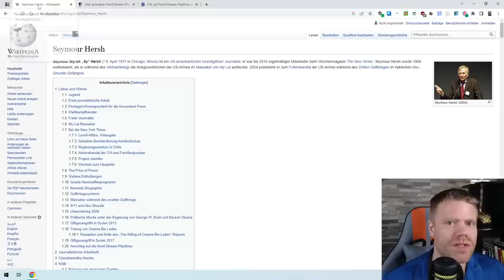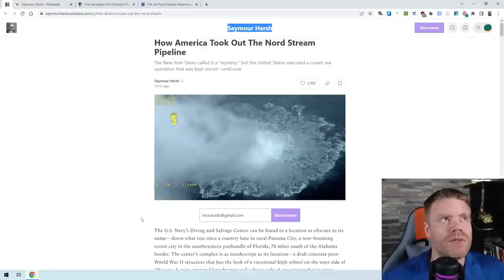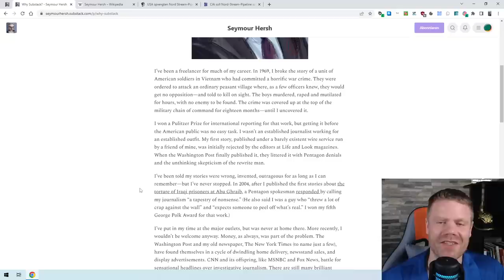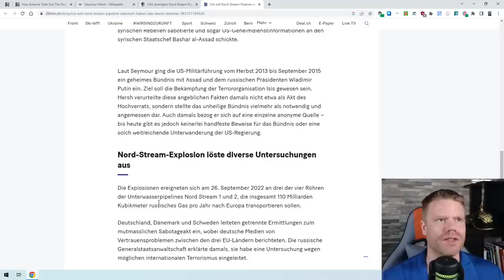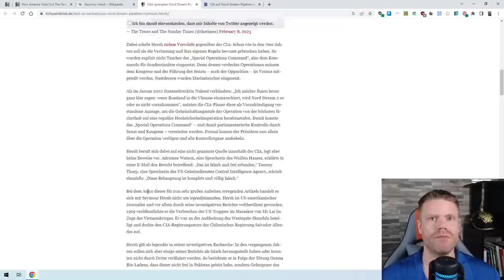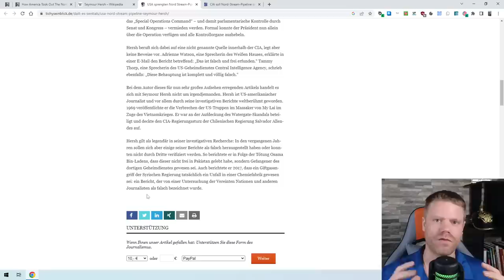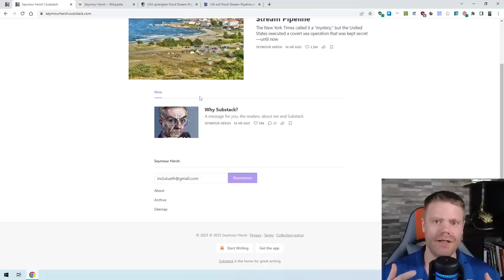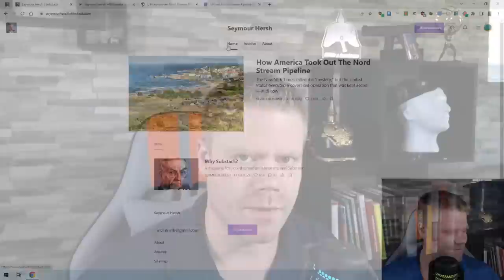Seymour Hersh: Der BEWEIS, North Stream waren die AMIS! Oder doch nicht? Aufarbeitung des Artikels.